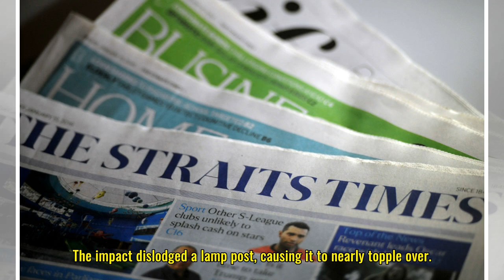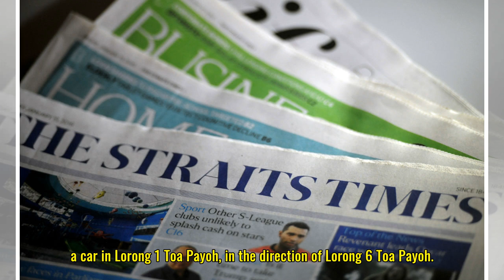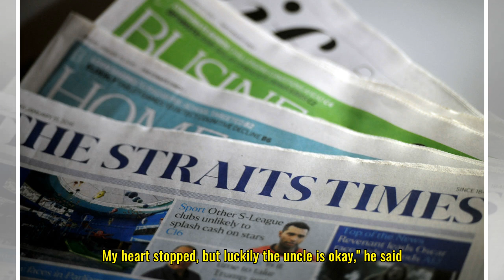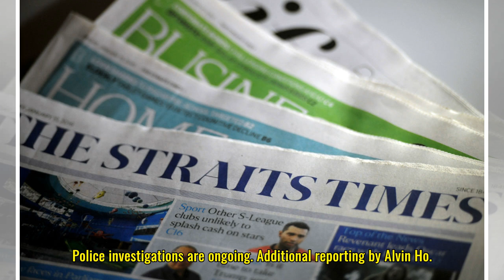Man loses control of car after sneezing, crashes into road divider and nearly topples lamp post in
Man loses control of car after sneezing, crashes into road divider and nearly topples lamp post in Toa Payoh